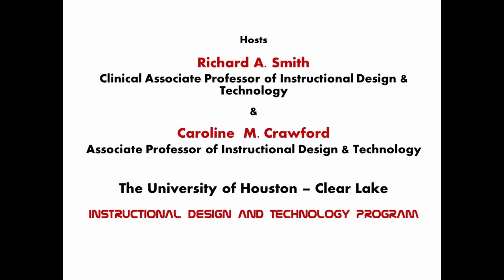Multicultural Education -Separating Fact from Fiction - An Interview with Dr. Michele Kahn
The role of multicultural education is defined, its rationale is explained, and its applications are reviewed by Dr. Michele Kahn, Associate Professor of Multicultural Education at the University of Houston - Clear Lake. Richard A. Smith, Clinical Associate Professor of Instructional Technology & Caroline M. Crawford host the show.  Any views or opinions expressed in this video are solely those of the video hosts, Richard A. Smith & Caroline M. Crawford. They do not necessarily represent those of the University of Houston-Clear Lake (UHCL) or the School of Education of UHCL.